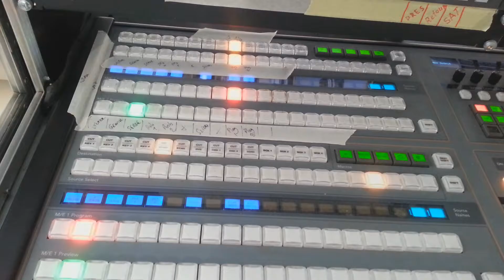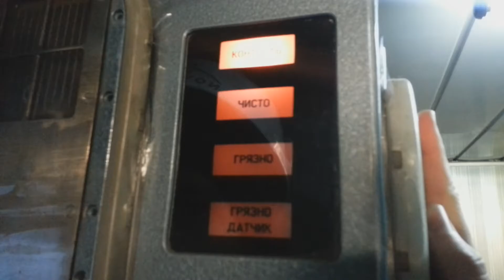Тем, кто спасает мир (Припять в ноябре 2016)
Аранжировка: Александр Климов
Текст и вокал: Андрей Шаповалов
Видео: Shag2001 Studio